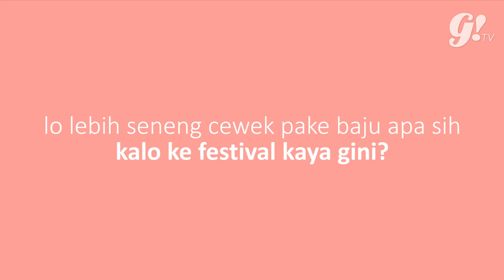TANYA COWOK EDISI FOCAL POINT BANDUNG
Kalo dateng ke acara festival kayak gini, enakan dateng ama siapa sih? Pacar atau temen ya? Yuk kita cari tau jawabannya di tanya cowok edisi focal point kali ini.